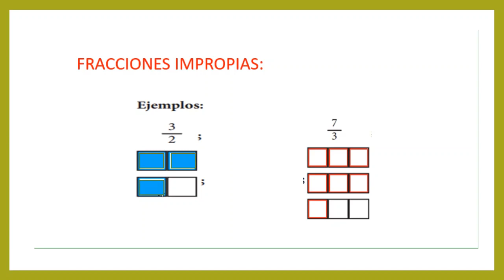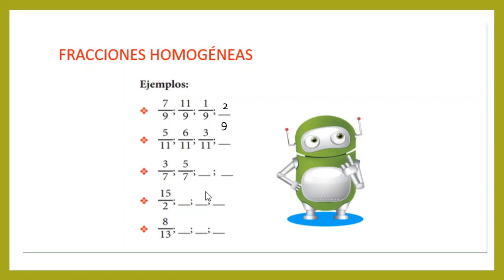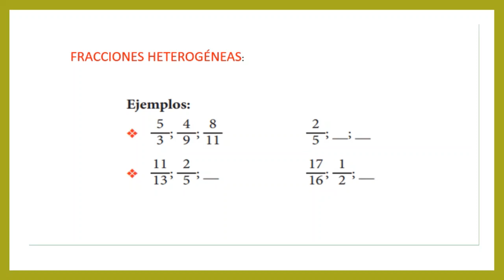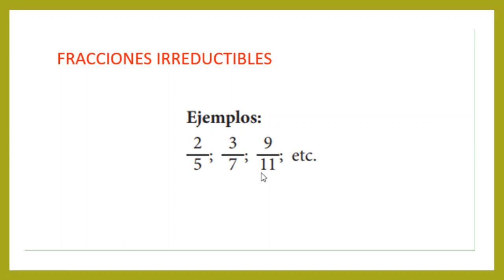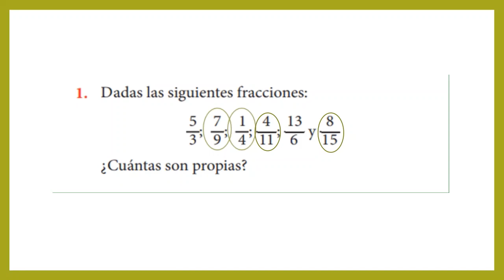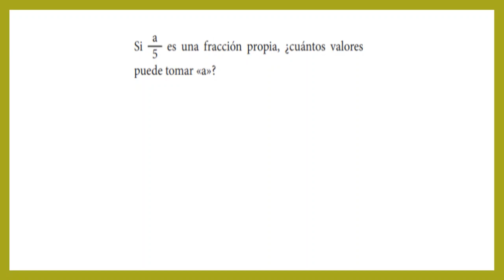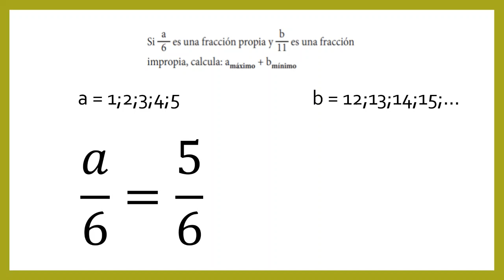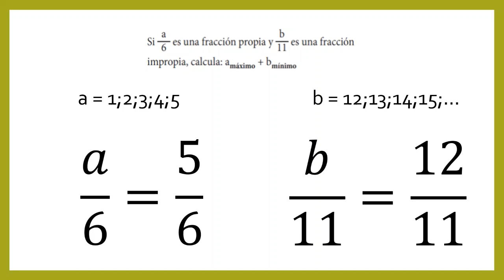ARITMÉTICA 4° PRIMARIA 09 JUNIO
Clasificación de fracciones